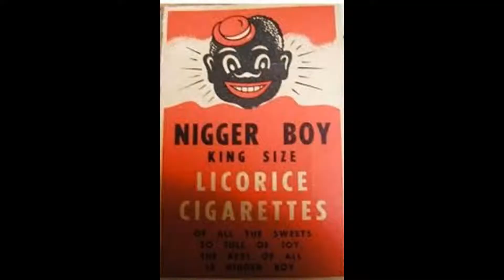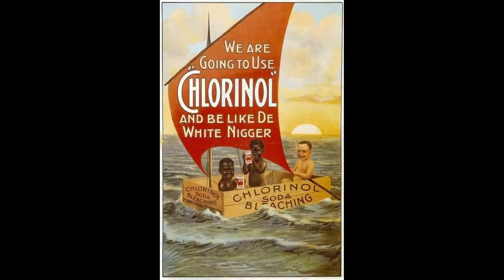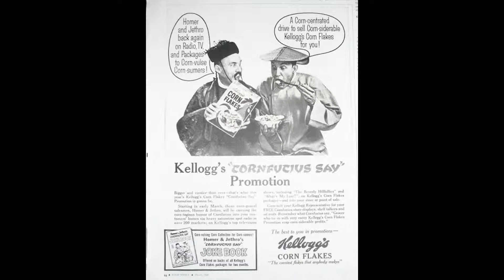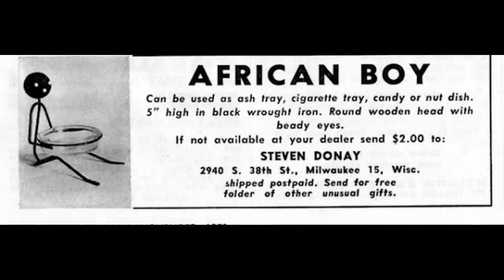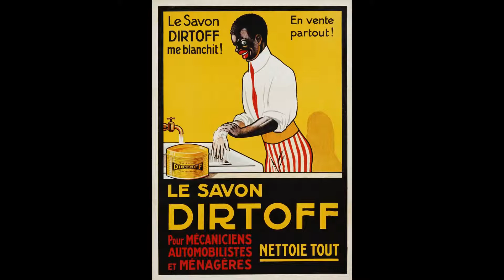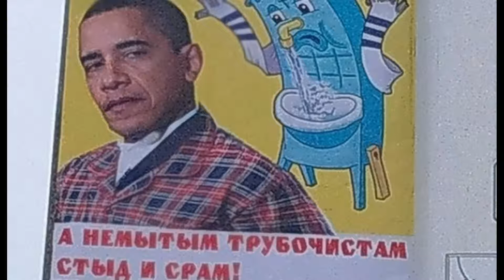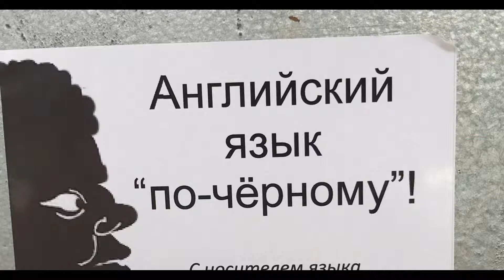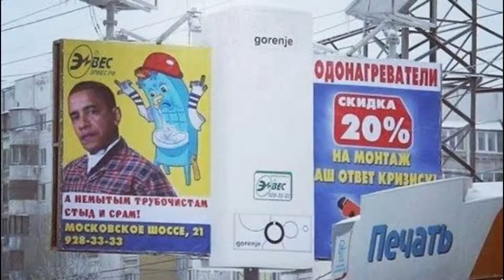Расистская американская и российская реклама. Расизм в мире. Афроамериканцы, негры, чёрные в рекламе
Расистская американская и российская реклама. Расизм в США и России. Афроамериканцы, негры, чёрные в рекламе.

- ТГ- канал «Блатное слово пацана». Феня на экране. Толкование блатных слов и воровских понятий.
📽 Кино детективы и криминальные сериалы. История криминала.
❗ Переходи, чтобы быть в теме!

🔻Международный Мега Магазин AE Женская и мужская одежда. Мать и ребёнок. Красота и здоровье. Игрушки и хобби. Нижнее бельё, аксессуары. Инструмент для дома, сада и огорода. Электроника и бытовая техника. Гаджеты и компьютеры. Канцелярия и оргтехника.
🔻Международный Интернет-Магазин BANGGOOD Смартфоны, электроника, одежда и украшения, товары для дома, автотовары, товары для красоты и здоровья. Измерительные инструменты, оборудование для строительства и ремонта
🔻Международный Интернет-Магазин GEARBEST Потребительская электроника, гаджеты и мужская мода.
🔻Международный Интернет-Магазин DRESSLILY Элегантная женская одежда, нижнее белье, сумки, женская обувь, парики, украшения и аксессуары.
🔻Магазин ГАРАЖТУЛЗ Продажа профессионального инструмента и оборудования для ремонта автомобиля и другой техники. Вся Россия, Германия и Украина. 🔻Строительный маркетплейс ГДЕМАТЕРИАЛ Москва и Московская область.
🔻Гипермаркет ВСЕ ИНСТРУМЕНТЫ Продажа ручного и электроинструмента, силового и производственного оборудования, климатической, садовой техники и много другого. Вся Россия.
🔻Магазин ВОДОПАД Продажа и аренда сантехнической и отопительной продукции в Санкт-Петербурге и Ленинградской области

Вся история США - это сначала завоз африканских негров из Африки, а затем сегрегация, разделение общества на белых и цветных. Белая власть продолжалась до 60-х годов прошлого века. Были популярны такие организации, как Куклусклан. После отмены сегрегации вроде всё стало хорошо, но расизм, ксенофобия, нетерпимость, дискриминация всё-равно остались. Даже в рекламе порой проскакивают предрассудки, когда идёт намёк на более низкую ступень развития негров, чёрных, афро-американцев.